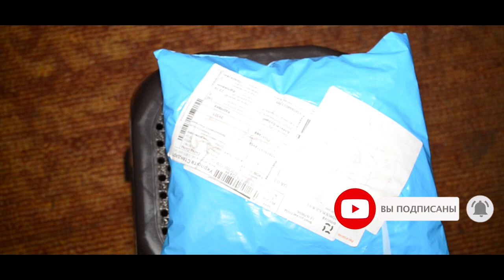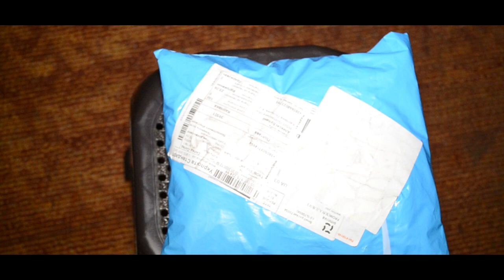spider man s aliexpress костюм человек паук с Китая Aliexpress